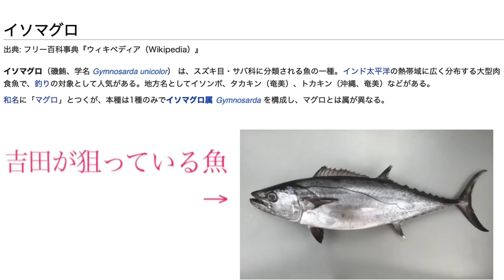素潜りで巨大イカを突いたらとんでもない事態に。。。【慶良間ブルーの海でイソマグロ狙い】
ブログ
【沖縄県久高島遊びに全力】